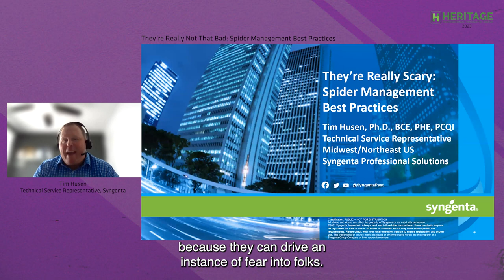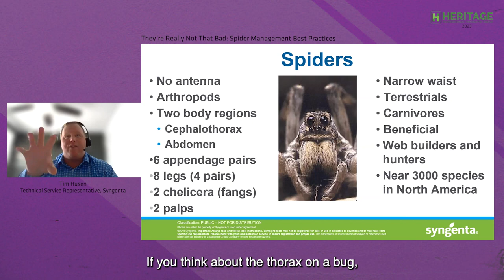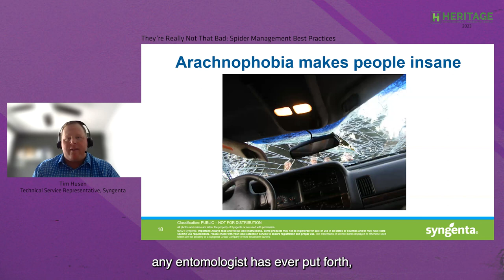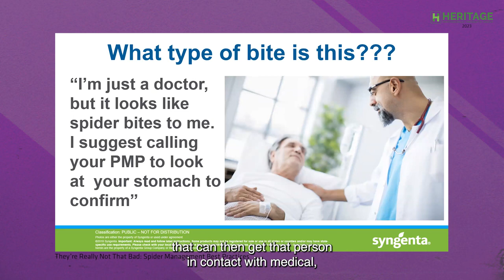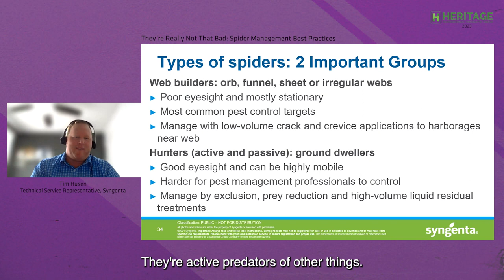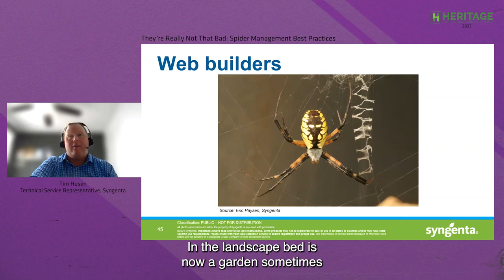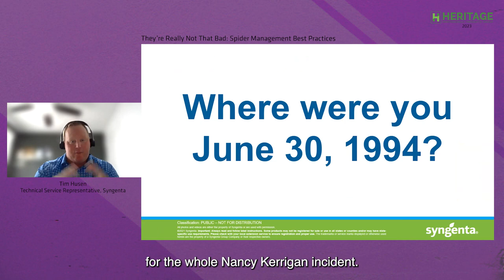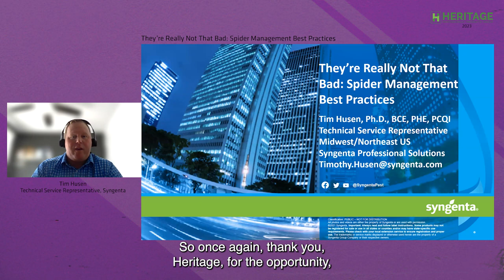Academy 2023: Dr. Tim Husen- They’re Really Not That Bad – Managing Spiders around Structures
Are spiders friend or foe?  Who’s scarier:  web building or hunting spiders?  How do I get rid of spiders?  This session will answer these questions and more with a focus on understanding spider biology, behavior, human interaction (phobia), and best management practices.